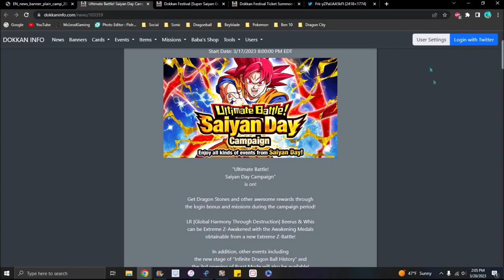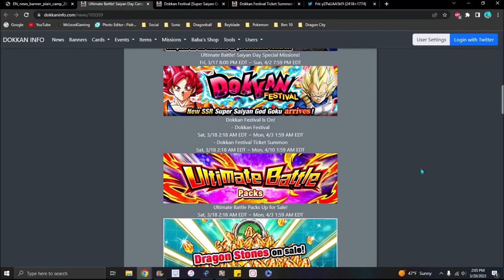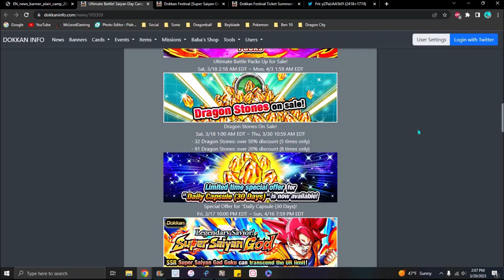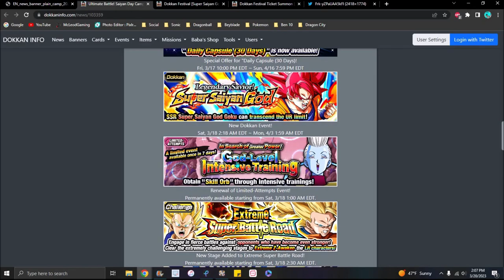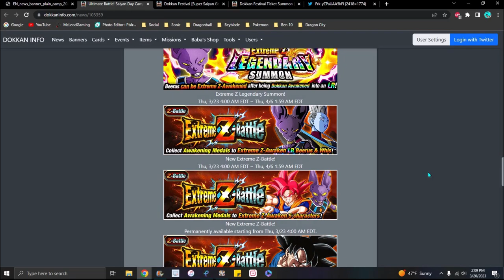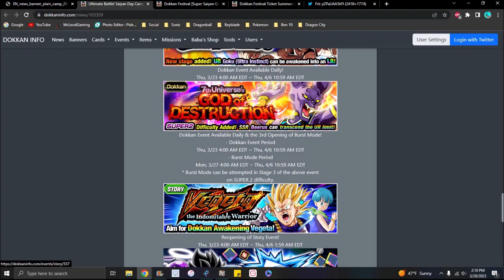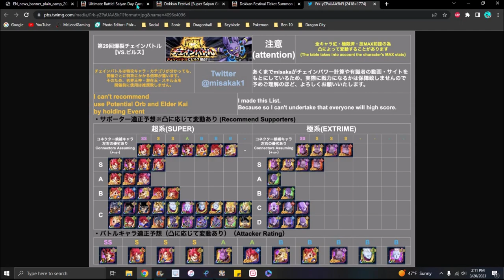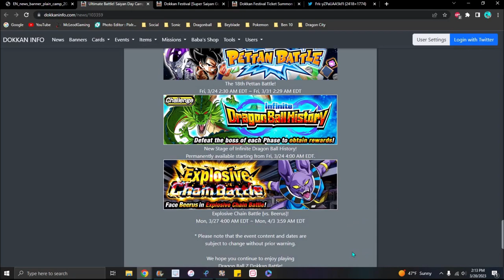WAIT... THEY DID THIS!!! ??? SAIYAN DAY 2023 EZA'S + BANNER + BEERUS E.C.B!!! ??? DBZ Dokkan Battle